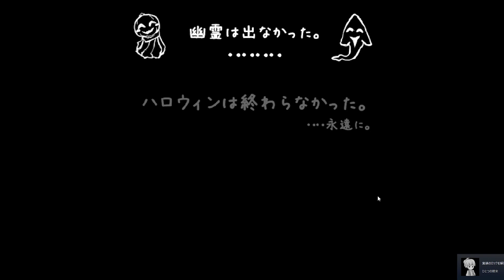全END終わった先のおるすばんは…？【絶対に幽霊なんて出ないおるすばん】＃4（終）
やられるだけじゃすまない、それがアナちゃんのおるすばんだ！！